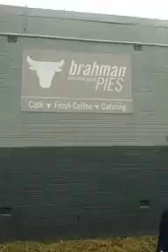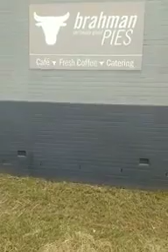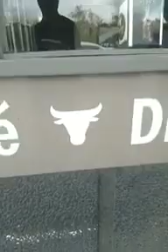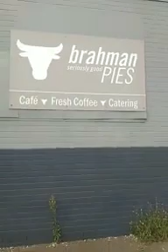STUPID HINDUS BLIEVE COW AS MOTHER IN INDIA AND EAT IN AUSTRALIA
Very shame ful